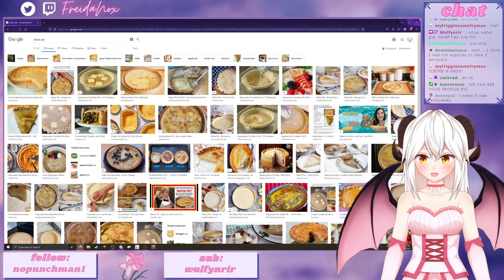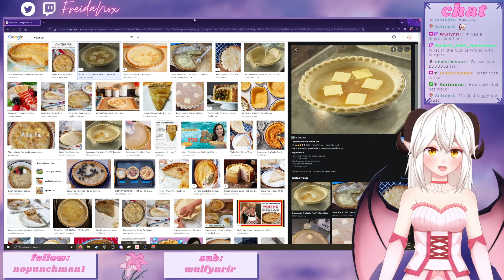Zelda: Majora's Mask First Playthrough Part 10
Come watch me stream on Twitch ;) I love talking to new people in chat so stop by and say something